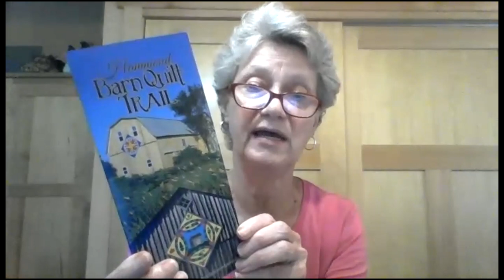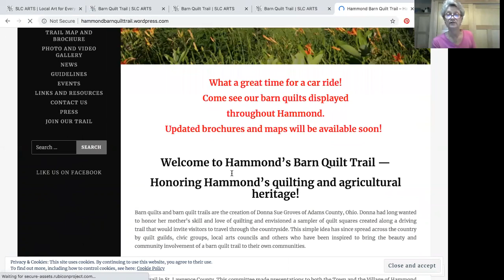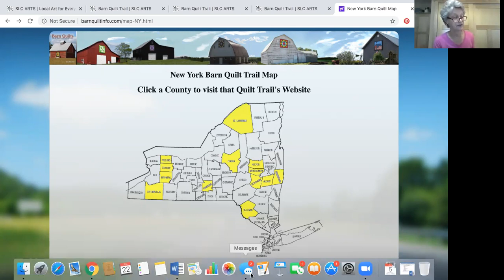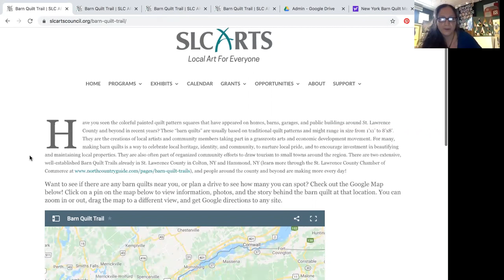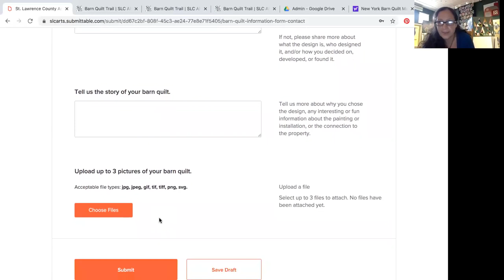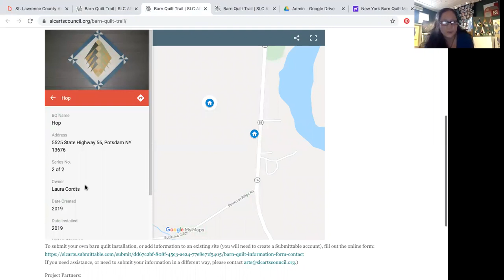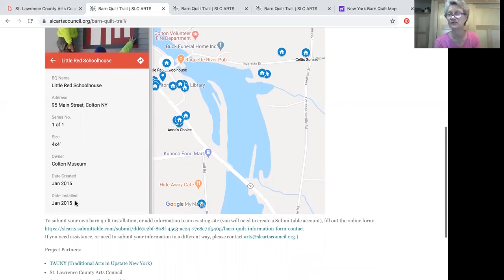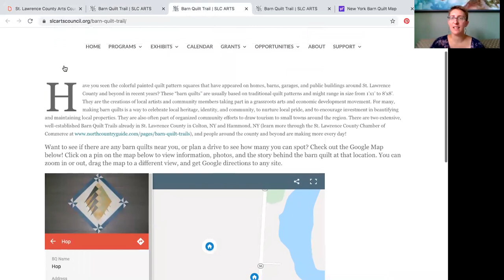Ep. 55: TAUNY, SLC Barn Quilt Map - Art 4 Art's Sake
TAUNY is going on SLCArts’ Art 4 Art’s Sake (A4AS) program to talk about the online Google Map of St. Lawrence County Barn Quilts. Join us to learn about the beautiful barn quilts and trails around the county, what you can find on the online map, and how to list your own barn quilt!

Weekdays at 4 PM, we will be showcasing the fantastic talent we have in our community with live videos. SLC Arts’ programming is mostly on hold, so we can really use your support. Consider donating today or sponsoring an upcoming presentation to help us continue this programming. to donate today!

Artists of all disciplines are invited to sign up to be featured. Lead a project, share a song, give a virtual tour of your studio—the possibilities are endless!

Supported in part by New York State Council on the Arts with the support of Governor Andrew M. Cuomo and the New York State Legislature.